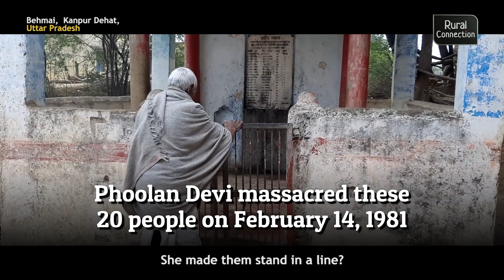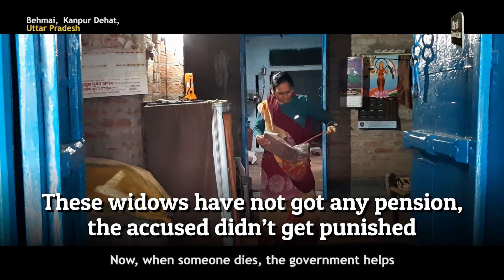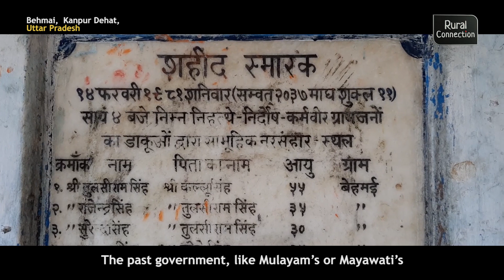Thirty-nine years after the Behmail massacre, people still wait for justice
Behmai village is situated by the Yamuna in Rajpur block, about 50 kms from district headquarter Kanpur dehat. It came into the national limelight when on February 14, 1981, Phoolan Devi, also known as the bandit queen, had with the help of her gang, shot 20 people to death, popularly known as the Behmai massacre. People living here are still suffering and the widows don't get any pension